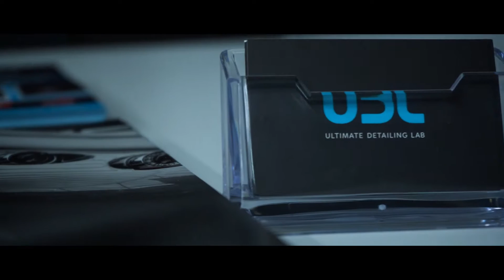BMW M4 - Ekskluzywna Pielęgnacja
Products used in wash process.
7. BIG BOI AIR BLOWER